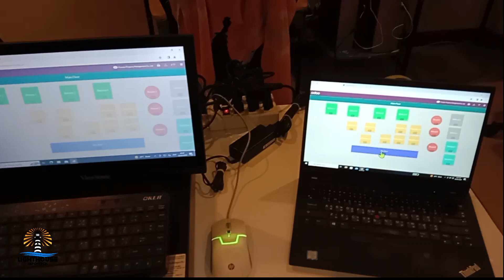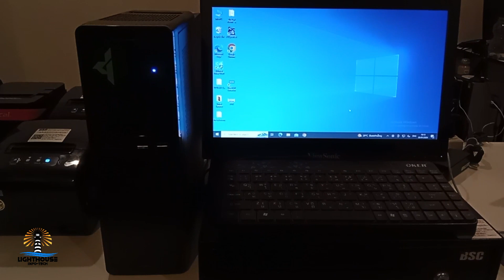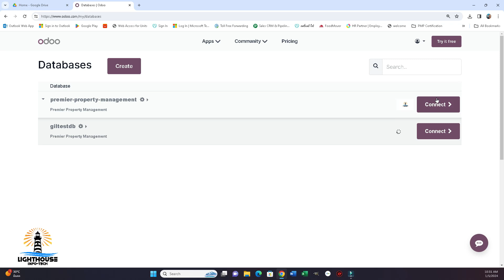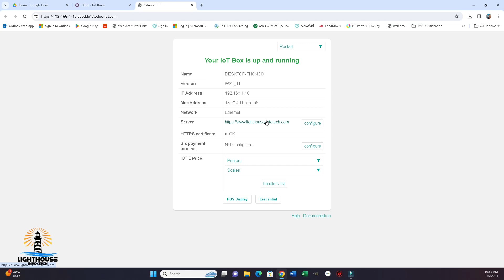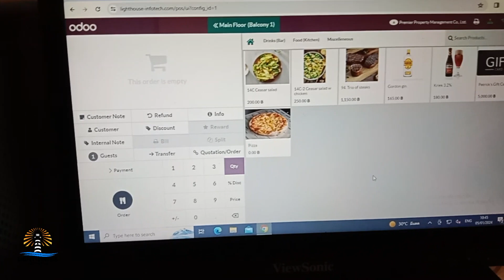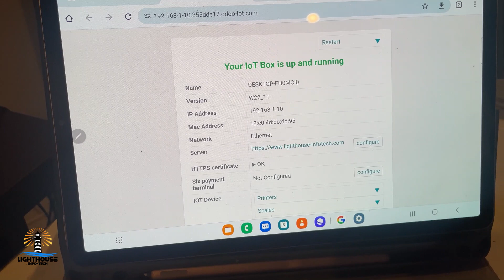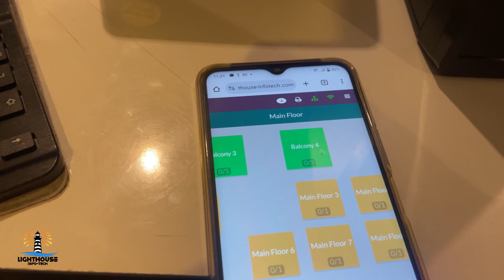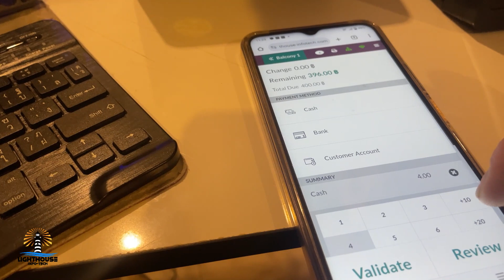Odoo POS Hardware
Imagine being able to hook almost unlimited hardware to your POS system for no extra license or other fees?  You are limited only by the amount of hardware you want to use - extra printers, cash draw, touch screens, kitchen display, tablets, even smartphones (iOS/Android).  Make your POS system accessible to every corner of your establishment.